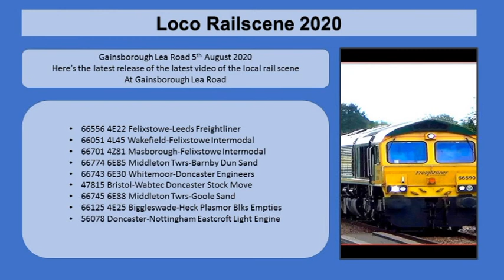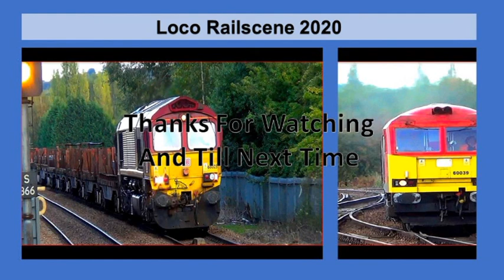Gainsborough Lea Road 05/08/2020 2/2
Here's the second video of my trip to Gainsborough on 05/08/2020